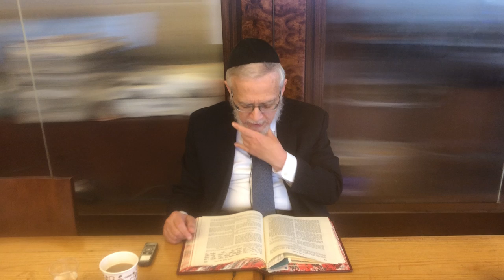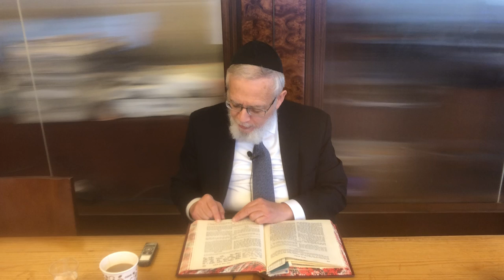Creating A Setting For A Full Reinstatement